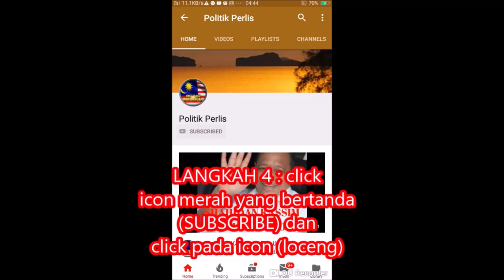BETUL JUGAK KATA BRADER NIE...DGR SAMPAI HABIS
Kredit kepada - Esmee Mat Isa